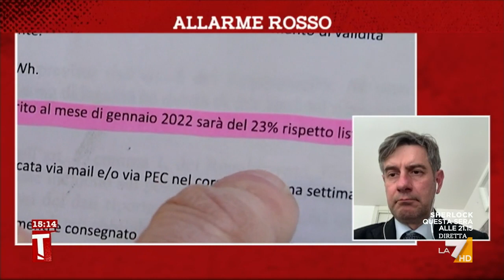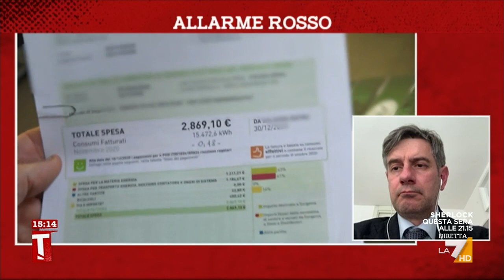Allarme rosso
Il servizio di Micaela Faggiani